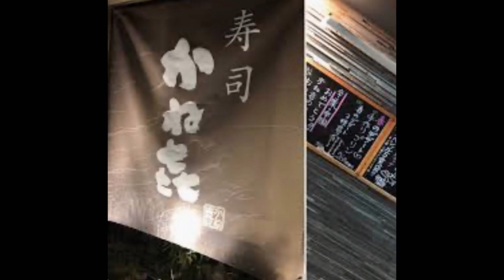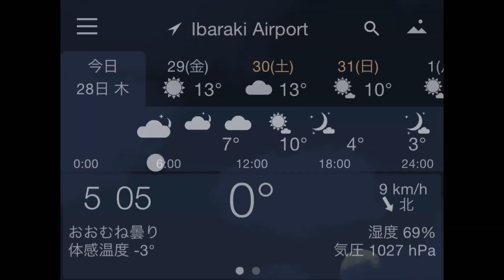231229 アートな月🌕 Art Moon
12/29(木)

満月の夜、かねき寿司に行って来ました。
何も言わなくてもシャリ半分で握ってくれて、ネタも良いから、すぐまた行きたくなります😁

帰ると遠慮ない大歓迎のうさたま🐾
のんびりは出来ないー😆
キッチンではマイケルが珈琲豆を洗っています。
洗ってから焙煎した珈琲は一味違います。
あのすごい焙煎機のあるお店もホームページに「豆を洗う」と書いてあったのが決め手で、行ってみたかったんだって。

今朝は0℃、霜がない暖かい朝です。
リーはわりあい離れず歩いた？かな？😆
夏に切り拓いた秘密基地は年内同じ姿のままでした。
このままでも、少し遊べる。
来年はどうかなるんでしょうね。

今日は義母に会いに埼玉まで行って来ます。
痩せてないと良いな🙏

12/29(Thu)
Good morning 😊

I went to Kaneki Sushi on a full moon night.
They will give you half rice sushi without we having to say anything, and fish is so good that I will want to go back soon😁

UsaTama  welcome me without hesitation when return🐾
I can't relax😆
In the kitchen, Michael is washing coffee beans.
Coffee that is washed and then roasted is a little different.
The store that had that amazing roasting machine also said on its website that they ``wash the beans'', so that's what made him want to go there.

This morning is 0℃, a warm morning with no frost.
Did Lee walk fairly closely? 😆
The secret base we carved out in the summer remained the same throughout the year.
Lee can still play with it a little.
I wonder what will happen next year.

Today we’re going to Saitama to meet my mother-in-law.
I hope She’s not skinny 🙏